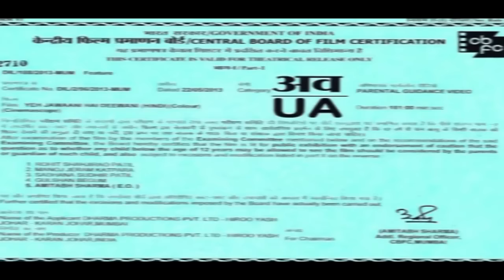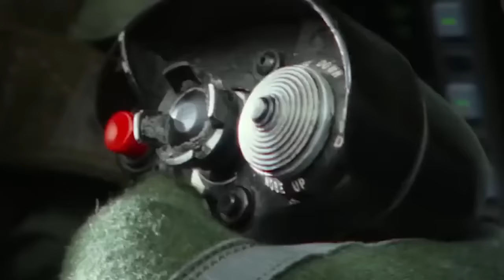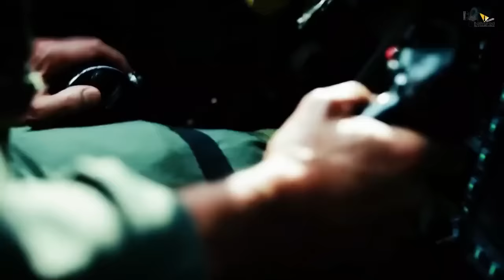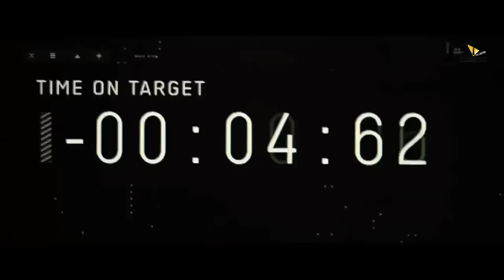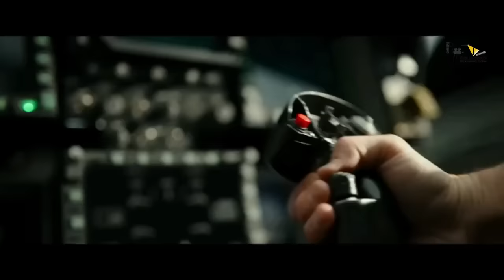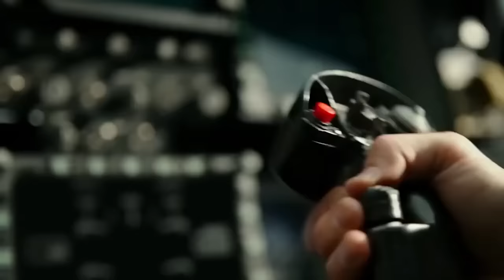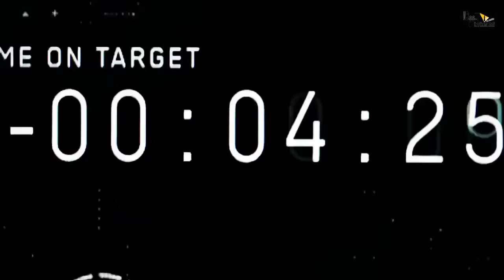Top Gun: Maverick | FULL MOVIE FACTS | Tom Cruise | Miles Teller | Joseph Kosinski | Visuals in LOOP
Guys check out new video of top gun maverick (2021) Full movie facts leading actor tom cruise.

Top Gun: Maverick is an upcoming American action drama film directed by Joseph Kosinski from a screenplay by Ehren Kruger, Eric Warren Singer, and Christopher McQuarrie and a story by Peter Craig and Justin Marks. It is the sequel to 1986's Top Gun. The film stars Tom Cruise, Miles Teller, Jennifer Connelly, Jon Hamm, Glen Powell, Lewis Pullman, Ed Harris, and Val Kilmer. Cruise and Kilmer reprise their roles from the first film.

Top Gun: Maverick is scheduled to be theatrically released in the United States and Canada on July 2, 2021, by Paramount Pictures. It will also be available to stream on Paramount+ 45 days after its theatrical debut. It was originally scheduled for release on July 12, 2019 but was postponed to "allow the production to work out all the complex flight sequences" The release was then delayed further due to the COVID-19 pandemic and scheduling conflicts

Pete "Maverick" Mitchell keeps pushing the envelope after years of service as one of the Navy's top aviators. He must soon confront the past while training a new squad of graduates for a dangerous mission that demands the ultimate sacrifice.

Tom Cruise as Captain Pete "Maverick" Mitchell, a test pilot and flight instructor
Miles Teller as Lt. Bradley "Rooster" Bradshaw, a pilot trainee, and the son of Maverick's late RIO and best friend, Nick "Goose" Bradshaw
Jennifer Connelly as Penny Benjamin, Maverick's new love interest, who is a single mother, bar owner, and the daughter of a former admiral[